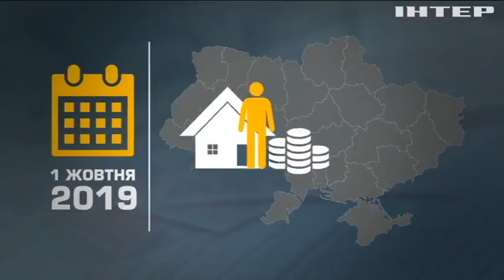Гроші замість пільг: в Україні зміниться система нарахування субсидій